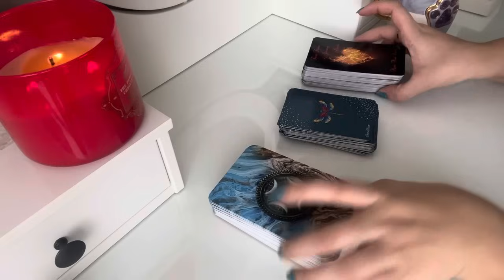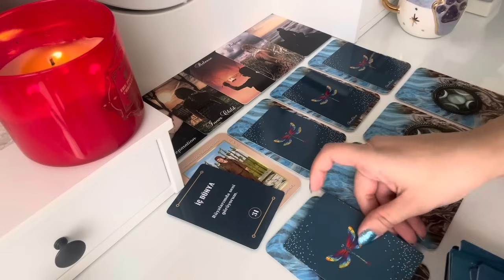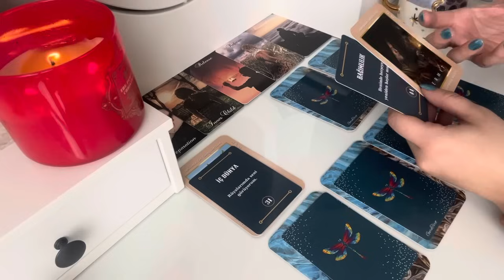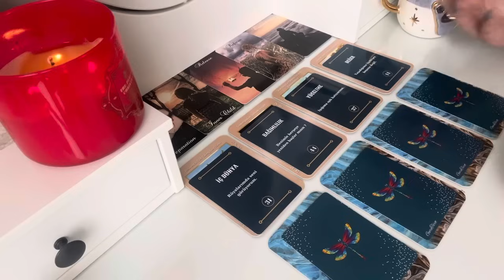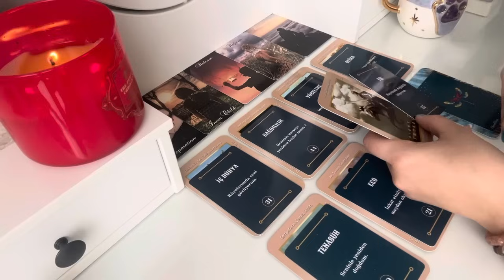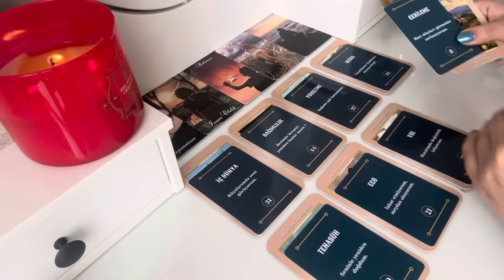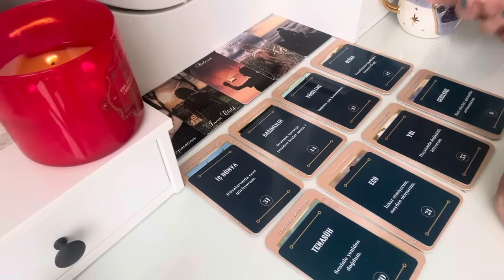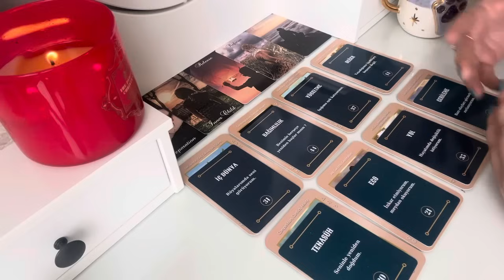🌼SENİNLE İLGİLİ DÜŞÜNCESİ NİYETİ PLANI NEDİR? 🔮 Tarot Okuması